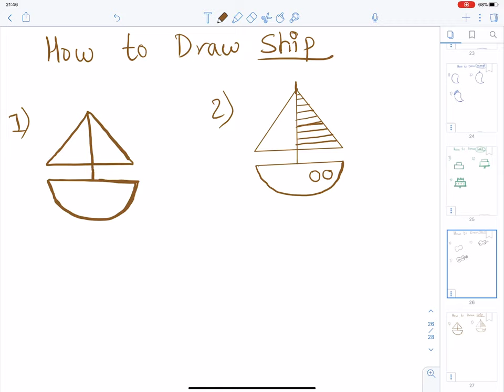How to draw ship | Drawing for beginners | LKG | UKG | contributor : Laxmi mahatara